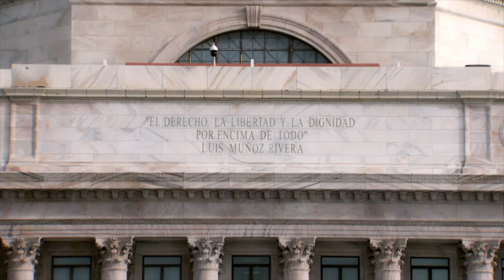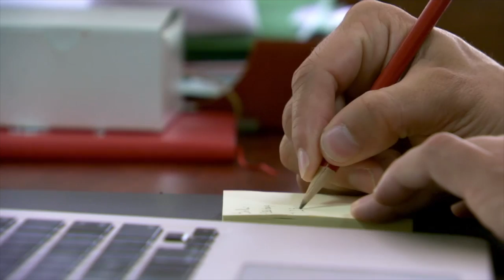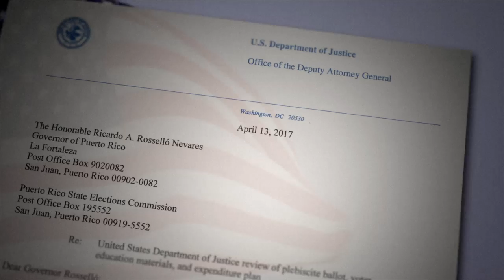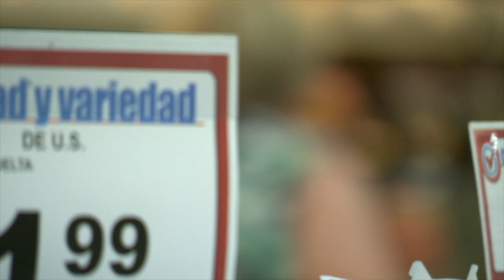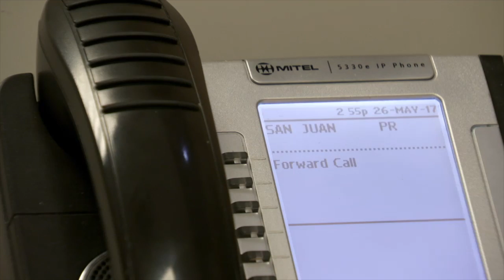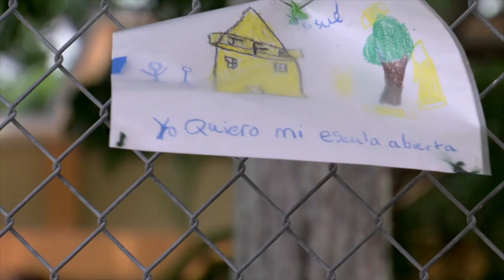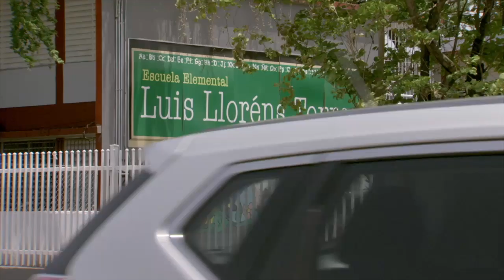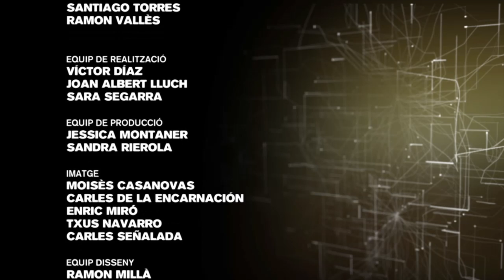Manuel Natal: "La estadidad no obtuvo un mandato del Pueblo de Puerto Rico".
Versión íntegra del reportaje del programa 30 Minuts (Canal 3, Cataluña) en el que se abordan temas relacionados a la situación política, social, económica y fiscal de Puerto Rico, de cara a la consulta plebiscitaria del 11 de junio de 2017.

El reportaje de 30 minutos de duración, cuenta con la participación del representante Manuel Natal Albelo y otras importantes figuras de la esfera pública puertorriqueña.